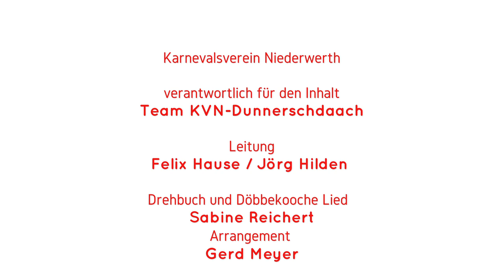KVN-Dunnerschdaach - Folge 4 - God save the Queen!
In Folge 4 des "KVN-Dunnerschdaachs" wurde Sitzungspräsident Thomas Stein tatsächlich von Queen Elisabeth höchstpersönlich zu einer Audienz in ihrem Schloss Windsor zu Valler eingeladen.

Was die zwei sich zu erzählen hatten & wie sich unser Präsident bei der Audienz so anstellte, seht ihr im Video🤭

Niederwerth Helau!🤡🎉